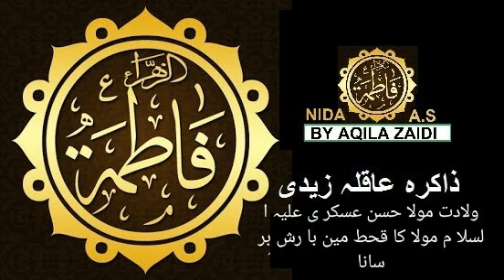Wiladat- Mola Hassan Askari (a.s) Qehat Main Brish Barsana | Nida-e-Fatima(a.s)| Zakira Aqila Zaidi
Wiladat-e Mola Hassan Askari (a.s) Qehat Main Brish Barsana | Nida-e-Fatima(a.s)| Zakira Aqila Zaidi
Shahdat o Masaib Bibi Msooma e Qum||nidaefatimaama
allama ali raza rizvi
allama shahensha niqvi
#allamasif alvi
jishan Wiladat E Masooma E Qum app ka fazail
and mujazat|Zakira Aqila Zaidi|noha ida_E_Fatima